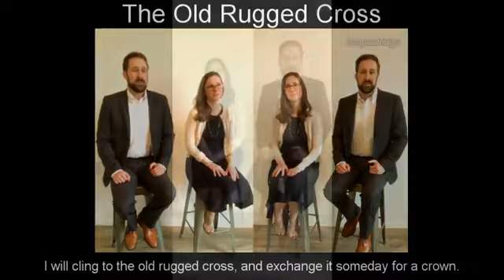The old Rugged cross & English Song#